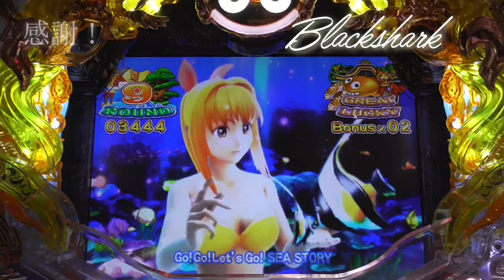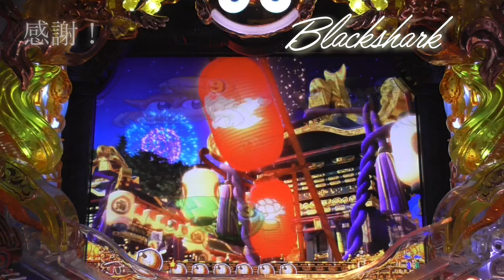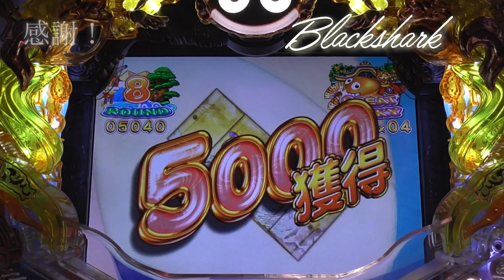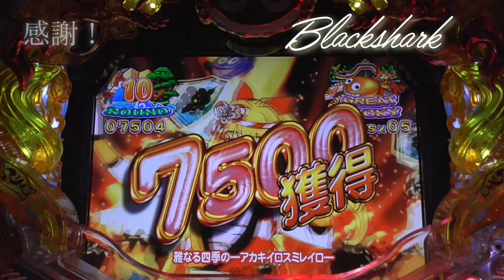2021年5月10日❸ CRスーパー海物語IN JAPAN 金富士バージョン319ver. 手錶！Mirar！ดู！보고 있네요！